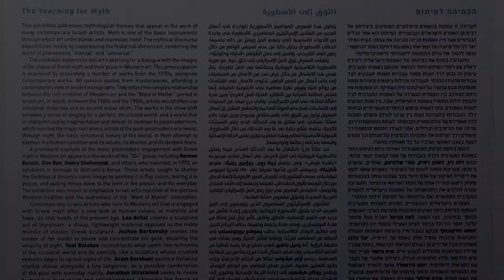Mira Maylor - Haifa Museum of Art 2016